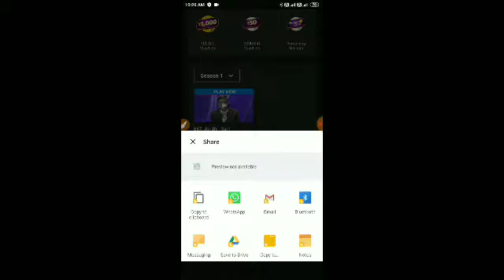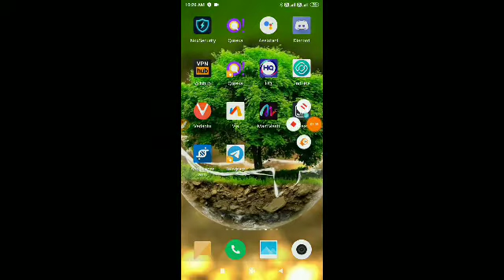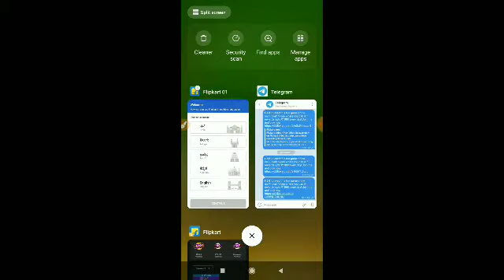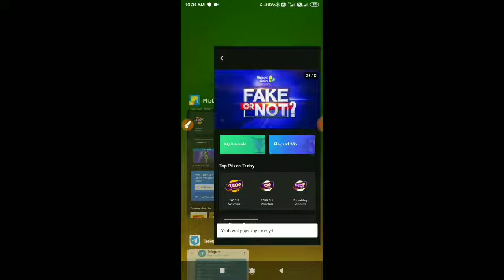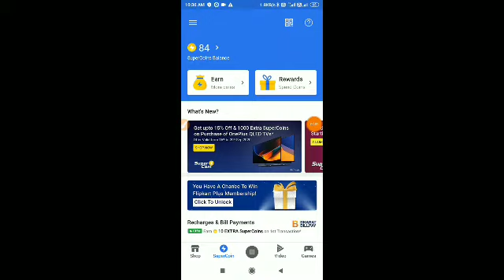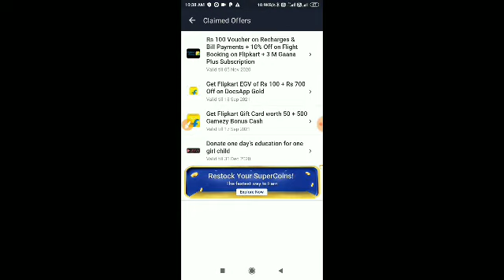Flipkart unlimited trick in telugu||looty hacker pradeep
i friends my name is pradeep. For more videos your support  need. Please support

Go and join telegram.